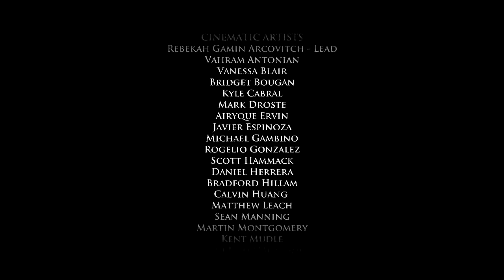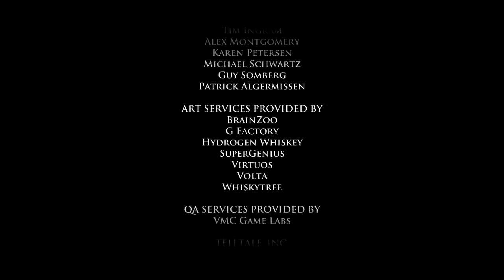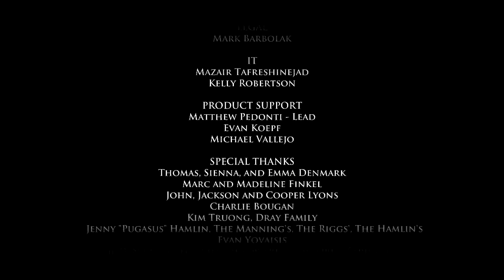Game of Thrones - Episode 2 - Part 5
We are playing Telltale Games' Game of Thrones, a storytelling game set in the HBO show's version of George R.R. Martin's A Song of Ice and Fire series.

Winter is Coming, but before the threat from the North makes itself known, the Seven Kingdoms erupts into civil war. This game tells the story of House Forrester's part in the chaos that has consumed the Seven Kingdoms.

I am super excited to play through this game, I love A Song of Ice and Fire, and the Game of Thrones show, and can't wait to take part in the story. Of course, this being a Game of Thrones, expect a lot of death.